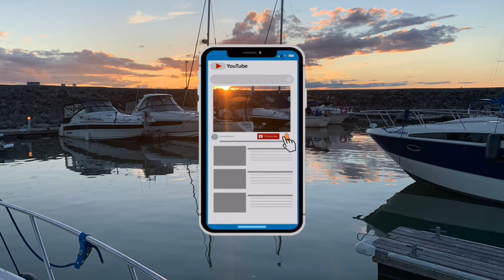Bernisa Chaparral 310 Express Motor Yacht - Starting 2022 season - Marina Saurel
Bernisa Chaparral signature 310  Cruiser yacht